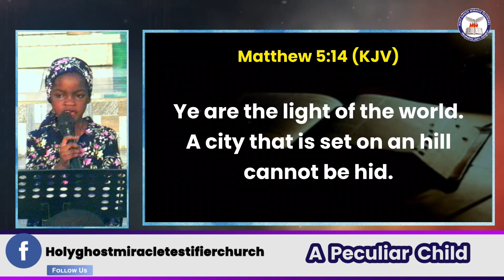A Peculiar Child